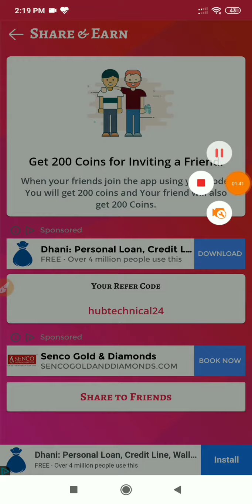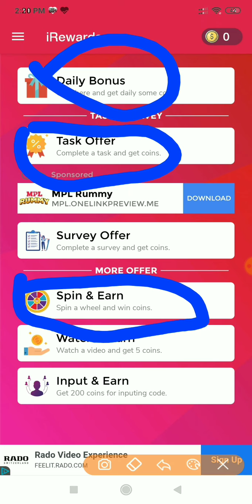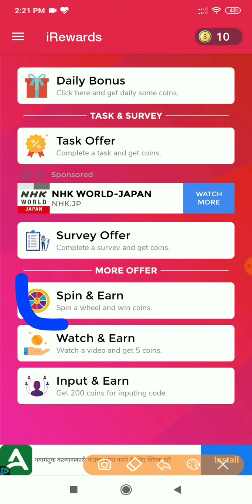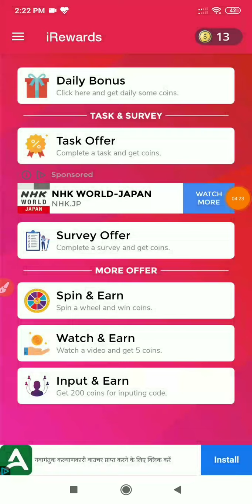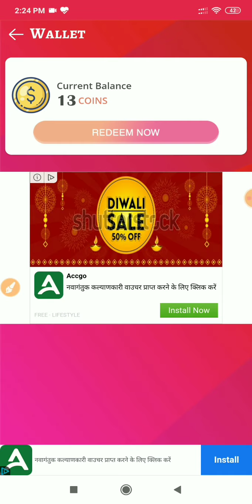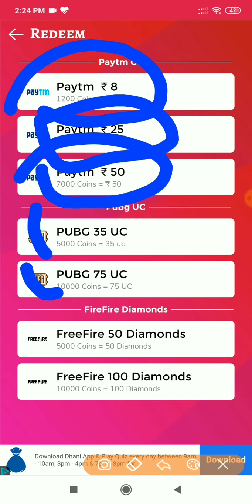₹1 Add Minimum Redeem Paytm cash Unlimited Trick Working 2020 | Self Earnings App |Best Earnings App